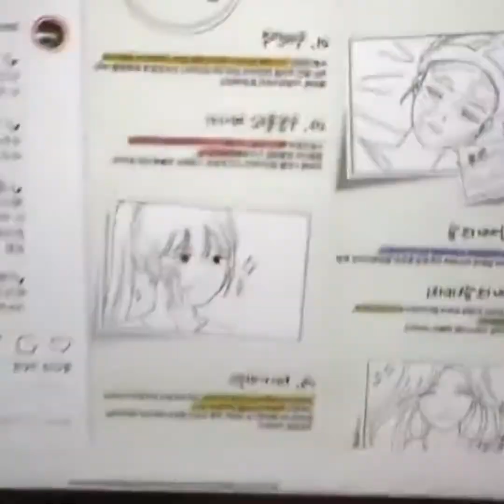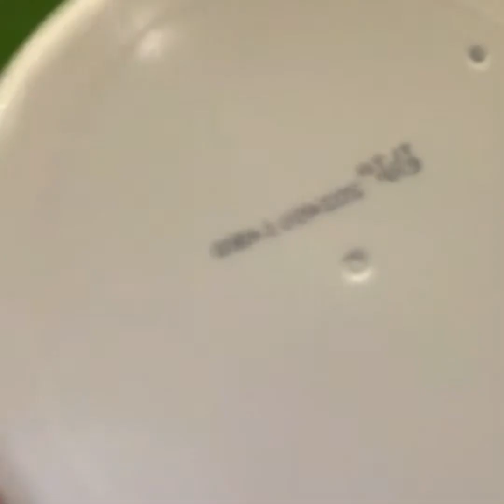패션 뷰티의 여왕 현영도 인정하는 이든 대용량 수분크림 리얼뷰티 Real Beauty by Korean celebrity stars, the queen of fashion.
평소 패션 스타일링과 S 몸매관리에 대표적인 방송인 현영이 홈에서 필수로 사용하는 기초 스킨케어 수분크림을 연출 1도 없는 리얼 라이브 방송으로 자신이 사용하는 수분크림을 공개하였다.

이든 워터드롭 대용량수분크림 사용하는 장면을 편안한 집에서 딸 다은이와 토닥토닥 자연스러운 모녀간에 애사를 보여준다.

수년간 사용했던 이든 워터드롭 수분크림 2년간 품절로 누구보다 안타까워 했던 현영은 2021년 프리미엄 등급으로 다시 출시함에 누구 보다 기뻐하였다.

수 많은 방송인 연예인 모델 뷰티머들이 인정한
이든 워터드롭 대용량 수분크림~★ Premium

Hyun-young, a representative broadcaster for fashion styling and S body care, unveiled her own moisturizing cream through a real live broadcast without creating a basic skincare moisturizing cream that is essential at home.

The scene of using Eden Waterdrop's large-capacity moisture cream shows affection between a daughter, Daeun, and a natural mother and daughter at a comfortable house.

The IDUNN Waterdrop Moisture Cream, which had been used for many years, was more than anyone else's pleasure in re-releasing it as a premium grade in 2021.

Recognized by numerous entertainer, model, and beauty artists,
Eden Waterdrop High Capacity Moisturizing Cream~★ Premium